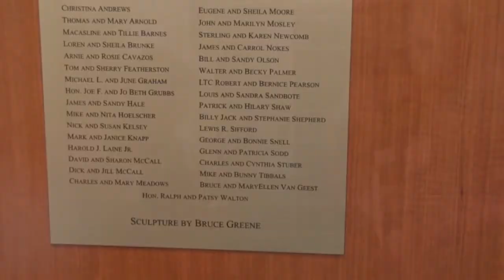Baylor Law School Alumni Weekend 2013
More than 250 Baylor Lawyers, family and friends joined Baylor Law School Oct. 4-5 for the Baylor Law Alumni Weekend 2013.